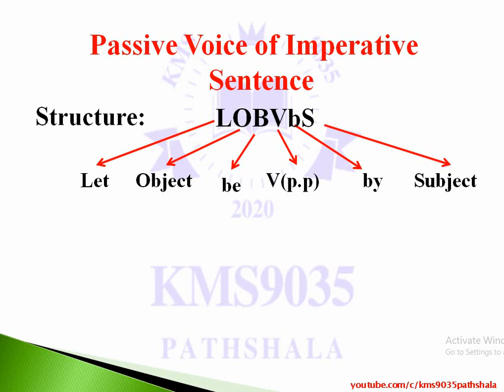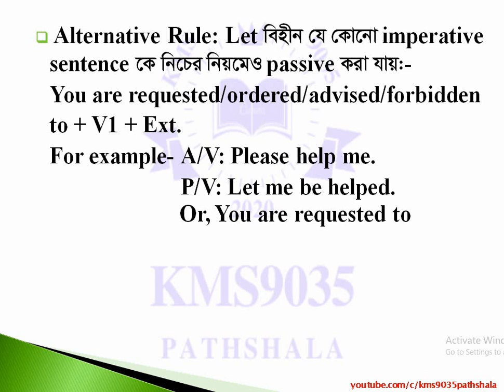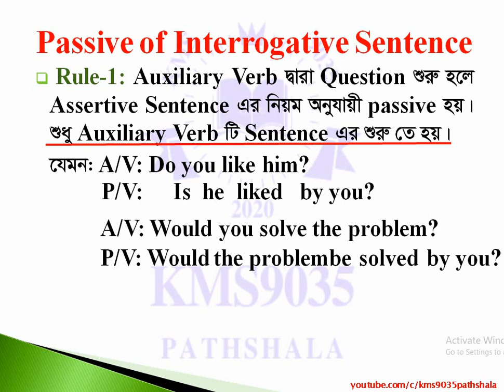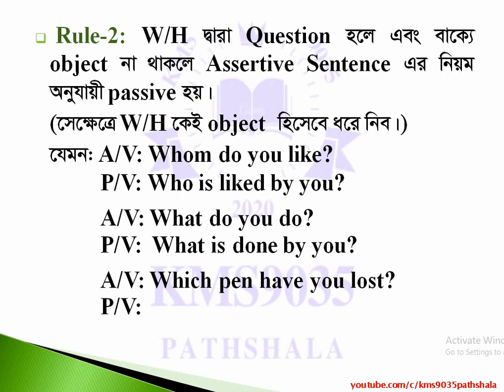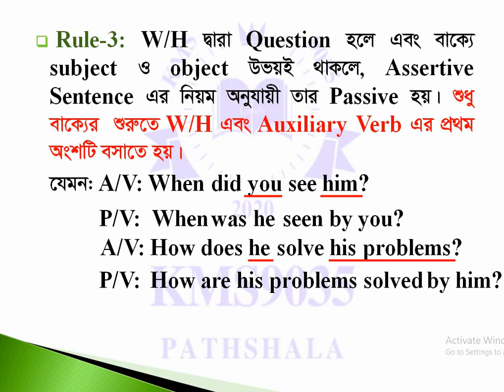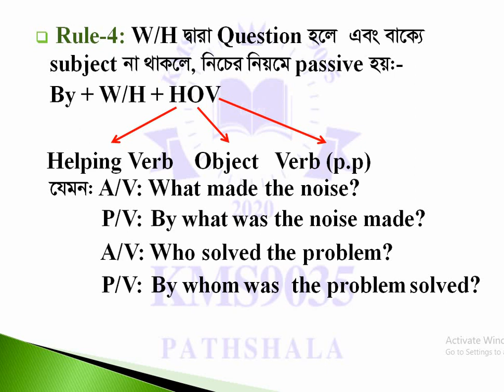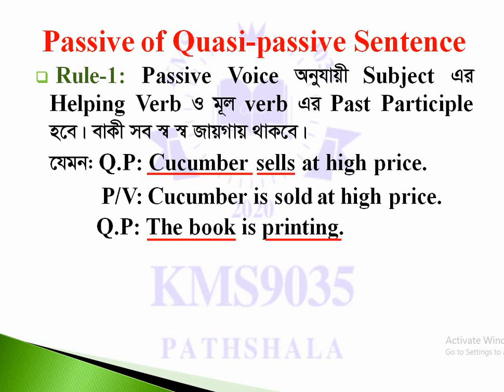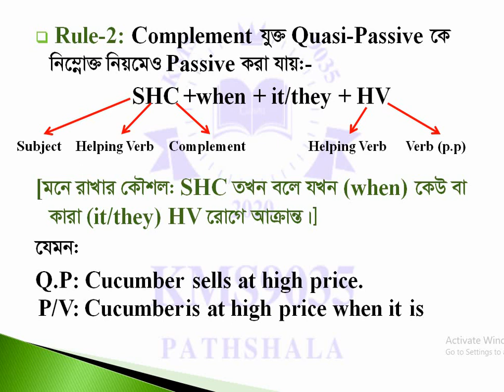Voice Change (Part-II): Passive Voice of Imperative, Interrogative and Quasi-Passive Sentence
In this lesson, learn about the transformation of Active Voice into Passive Voice of Imperative, Interrogative, Quasi-Passive Sentence. With lots of examples. the lesson has been presented.